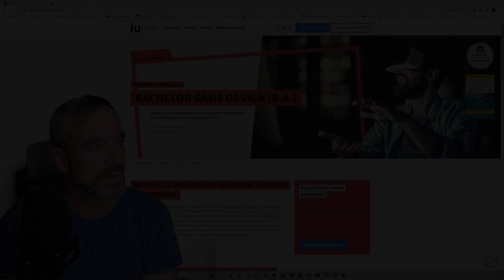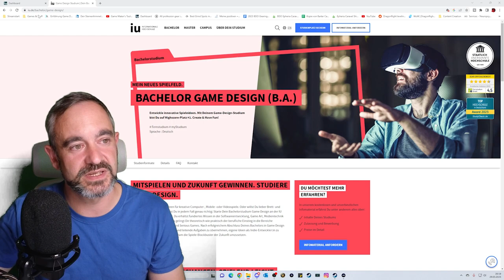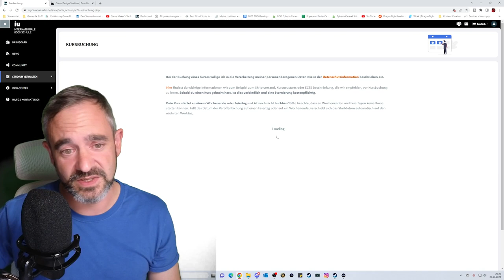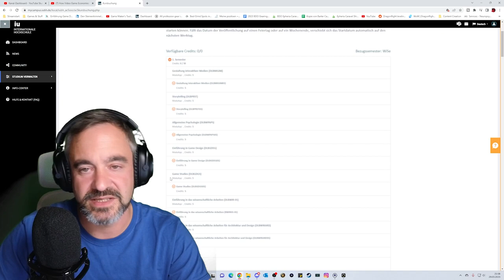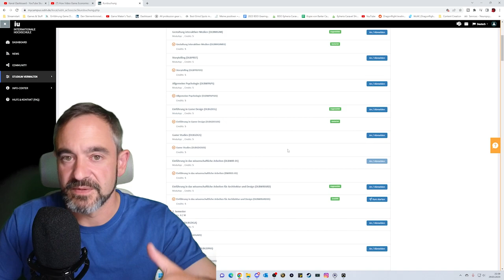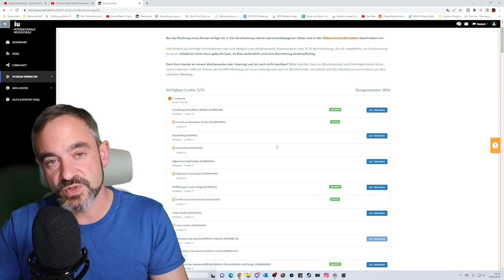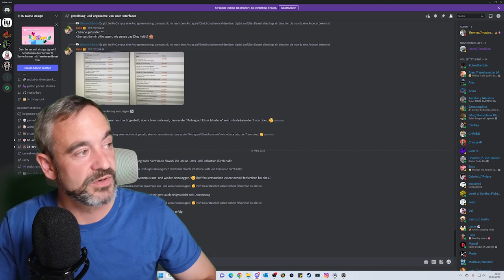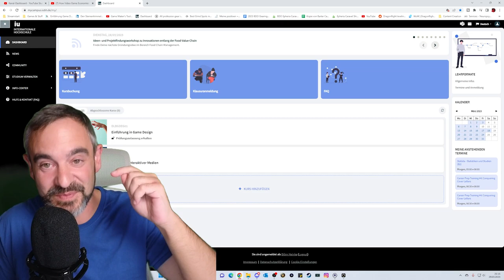Warum ein Fernstudium - Game Design an der Internationalen Hochschule IU ?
Warum ein Fernstudium - Game Design an der Internationalen Hochschule IU ? | Vesariius Gamerstube

In diesem Video erzähle ich von den Gründen meines Fernstudiums an der Internationalen Hochschule IU. Ich gehe auf die Gründe ein und erzähle euch weshalb es mir wichtig ist, diesen Schritt zu gehen. Ich erkläre im Laufe dieser Videoreihe wie es mir in den Höhen und Tiefen des Fernstudiums geht und vor allem aber wo Hürden sind die es zu überwinden gilt.

Jeden Dienstag, Donnerstag und Samstag findest du mich ab 20 Uhr live on Air. Ich würde mich über deinen Besuch sehr freuen. Du kannst mir sehr gern Fragen zu meinen Videos und zu den Spielen / Hobbies die ich zeige Fragen stellen.

Auf meinem Kanal findet ihr Videos rund um Tabletop, Videospiele und Aquaristik. Stöbert einfach mal durch =)  Ich heiße Björn und betreibe Youtube/Twitch als Hobby, wenn euch gefällt was ihr seht, lasst ruhig einen Kommentar da oder ein Abo damit ihr keine neuen Videos verpasst.